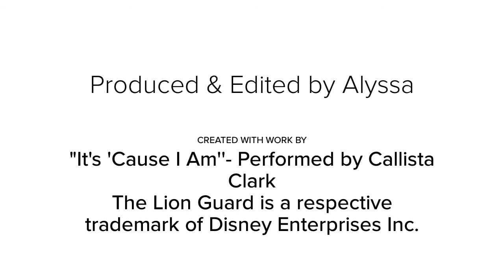Nirmala- It's 'Cause I Am (Callista Clark)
Hi, besties! I really hope you enjoy this video! :)